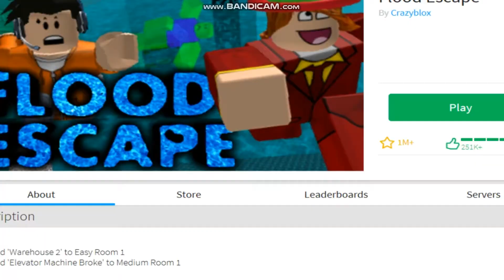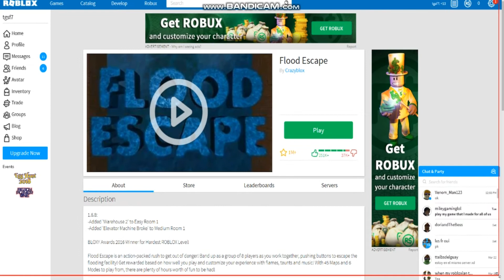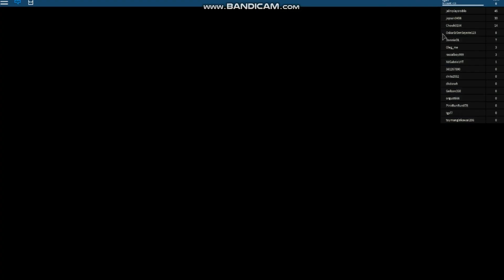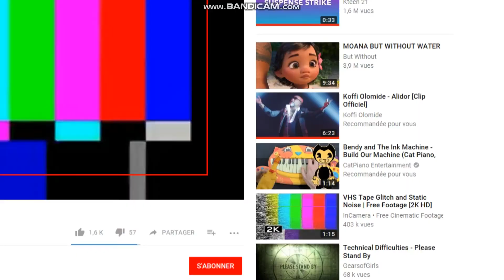How to be the more horrible noob of game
Noob ever